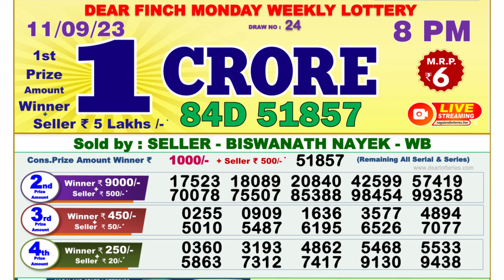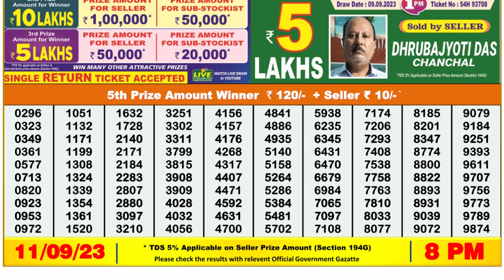🔴 Lottery Sambad Live 08:00pm 11/09/2023 Evening Nagaland State Dear Lottery Result Pdf Download